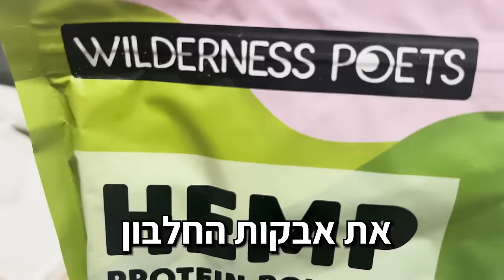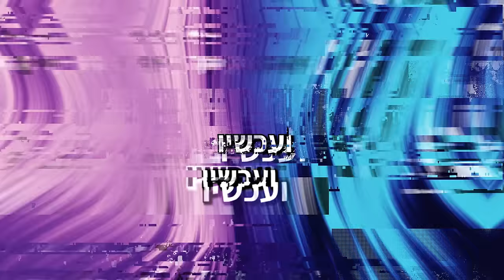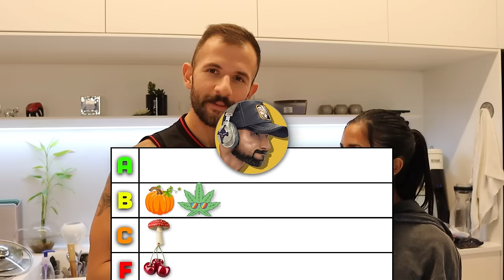טעמנו את האבקות הכי מגעילות בעולם! (אבקת חלבון חגבים דוחה!)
איזה אבקה אתם רוצים שאגריל לכם?
1.תרשמו בתגובות איזה אבקה בא לכם, שם שלכם ומאיפה אתם
2.שימו לייק לסרטון וסאב לערוץ
ואני אבחר אחד מכם ואביא לו את החלבון עד הבית!!
לקניית החלבון (לא מחגבים) באתר של אלפא:
תשתמשו בקוד הנחה שלי: shaun5